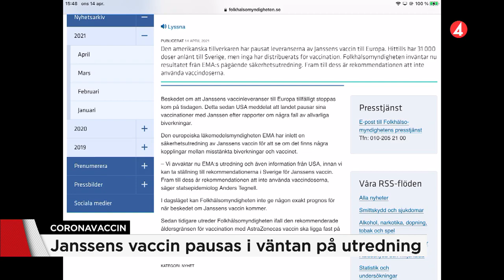FHM: Sverige stoppar vaccinet från Janssen - Nyheterna (TV4)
Sverige stoppar de icke påbörjade vaccinationerna med Janssens vaccin mot covid-19, efter beslut från Folkhälsomyndigheten.

Orsaken är att man inväntar resultat från EU:s läkemedelsmyndighet (EMA) som utreder en möjlig koppling mellan vaccinet och en mycket sällsynt misstänkt biverkning – blodproppar i kombination med lågt antal blodplättar.